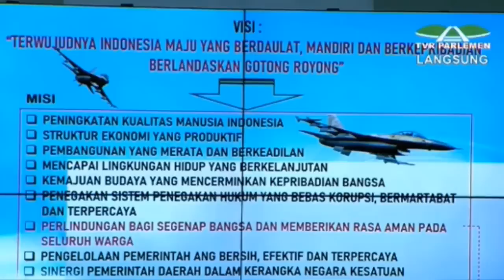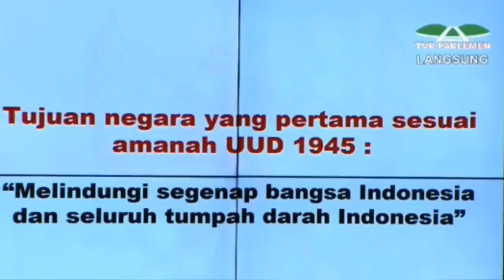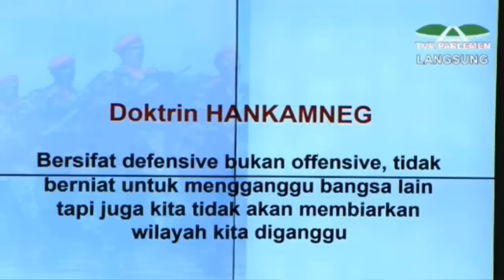PRABOWO TERBARU HARI INI ~ NIAT INGIN JATUHKAN DI DPR ?? BEGINI SIKAP BIJAK PRABOWO SUBIANTO